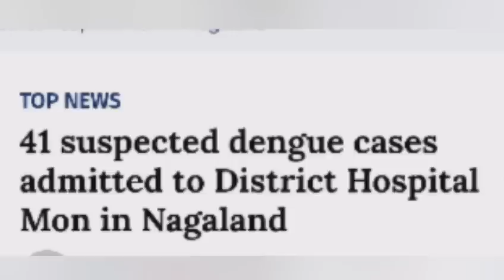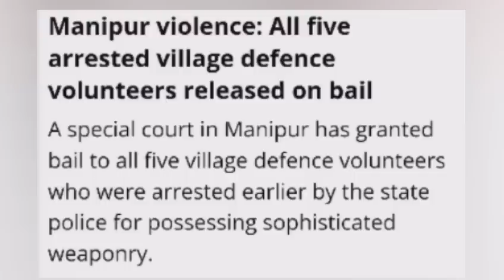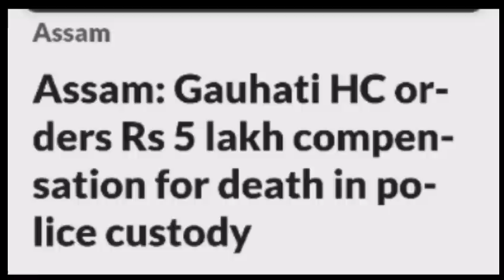Nagamese News Update//No-134//22/09/23@Eastern_Voice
Follow up